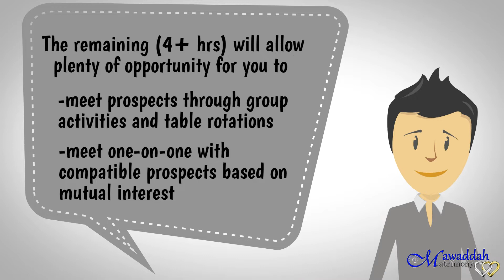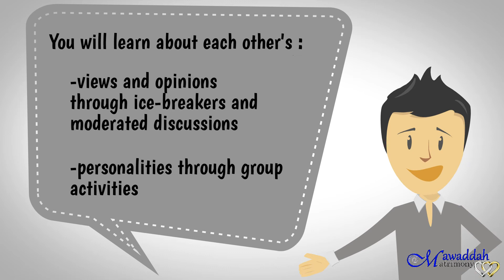MawaddahMatrimony.com/workshop FAQ Video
Getting Ready to Meet "The One"

An interactive workshop of Self-Discovery for Single Muslims

A unique experience in learning to how to be "the one" and meet "the one" in a fun and safe environment

Featuring Shaykh Yaser Birjas and Amany Suleiman

We'll see you Insha'Allah Saturday, August 24, 2019
at The Mecca Center @ 1 PM

Register at: MawaddahMatrimony.com/workshop